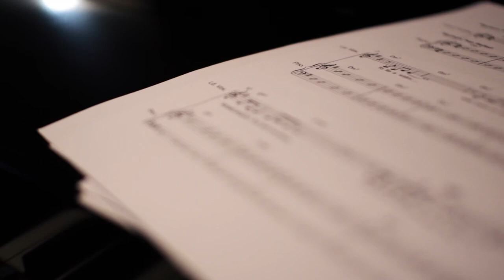Be Still (feat. Wasamara' Trio and Josue Estrada) - Official Music Video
Izzy Byers and her original song, Be Still featuring Wasamara' Trio and Josue Estrada.